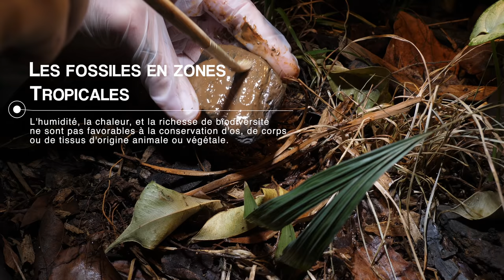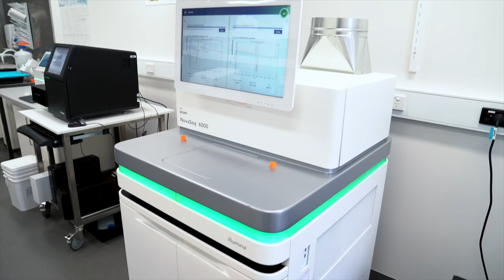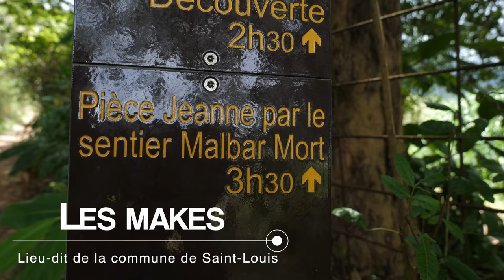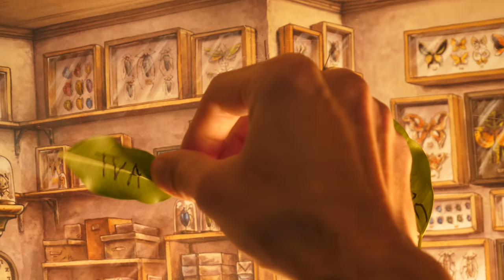L'araignée d'OR géante ! - AMDE/(Eng sub)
FOCUS

ANIMAUX MODE D'EMPLOI PRÉSENTE ...

ÉDITION SPÉCIALE RÉUNION - ÉPISODE 2.

Les néphiles sont des araignées orbitèles, c'est a dire qu'elles tissent des toiles pièges en orbite ! ET ce sont les plus grosses araignées à le faire ! Voyagez à 10 000km d'occident et découvrez l'une des espèces les plus emblématiques, La Trichonephila inaurata, ou alors la Néphile dorée !

J'oeuvre pour  la cause animale en vidéo, qui l'aime me suive et me partage !

Titre : T.M.I - AURUS© / GIVE ME A JOKER - MOÔN©

REMRCIEMENTS :

Merci à Erika Meusburger grace a qui tout cela n'aura jamais été possible, merci à Grégory Cazanove pour ses recherches personnelles et sa gentillesses, il en va de même pour Brice Derepas, Merci à l'équipe de l'IRD Réunion, à l'équipe Nature Océan Indien pour leur courage au quotidien sur l'île pour la préservation des espèces locales. Merci à André Leetz, pour toute l'inspiration que tu m'as donné. A mes parents, pour leur soutient. A zot, Hoel et Morgane, Zoreil makot ambrase azot ! Et évidement, tous ceux et celles qui ont prit le temps de regarder la vidéo.

Bien à vous toutes et à vous tous, amicalement votre,

Yvan.

Paix et prospérité.

ATTENTION :

Cette vidéo respecte la classification phylogénétique, et certaines informations peuvent changer au fil des ans.

Les gestes que vous verrez dans la vidéo ne sont ni recommandés, ni conseillés, ni à faire.

 Cette vidéo ne s'inscrit pas comme recommandation universelle des démarches à suivre sur le monde du vivant. Veuillez à tout prix respecter la nature dans son ensemble et veillez au bon fonctionnement de celle ci, via l'observation et l'éducation.

Certaines personnes peuvent êtres sensibles aux venins, il est donc recommandé pour des raisons de santé de ne pas essayer volontairement une contention suivie d'une envenimation sur soi ou sur autrui.

Merci de votre compréhension - AMDE